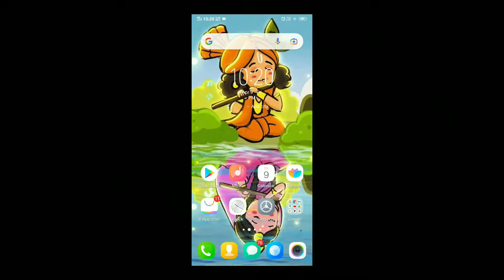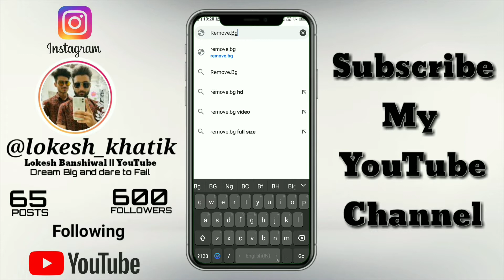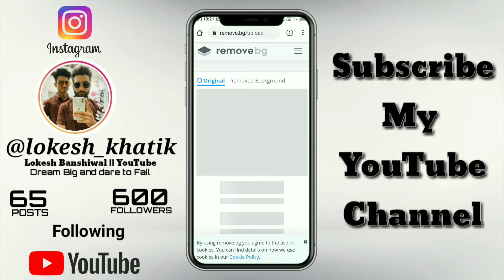How to Remove Photo Background HD Quality | फोटो के पीछे का बैकग्राउंड कैसे हटाए || Lokesh Banshiwal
★ My Gears

♦ Tripod Stand -